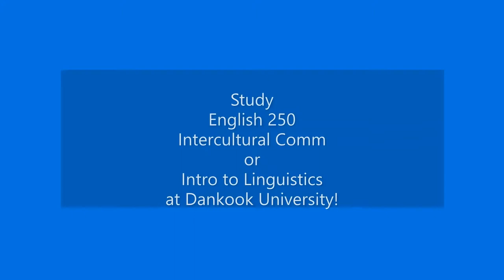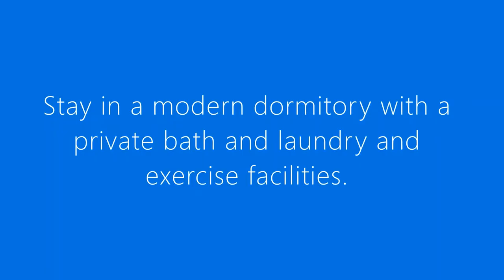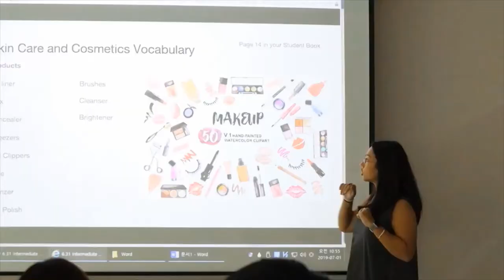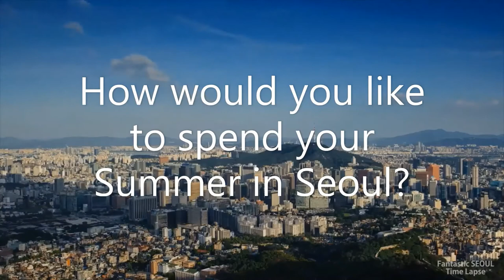Study Abroad in Korea Summer 2020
This video is intended to offer more information for students who are considering the 2020 Summer Study Abroad program to Dankook University in Seoul South Korea. See links to the complete videos below for more on Seoul and Dankook University.

Video content: The video is composed of short video clips from the following:
Expedia's Seoul Vacation Travel Guide Fantastic SEOUL TimeLapse [서울 타임랩스 4K UHD] Bulldog Story: Debbie Courtright-Nash Bulldog Story: Stephanie Thomson Dankook University Jukjeon Campus Footage with Panasonic G7(3) KOREAN DORM ROOM TOUR // Dankook Uni